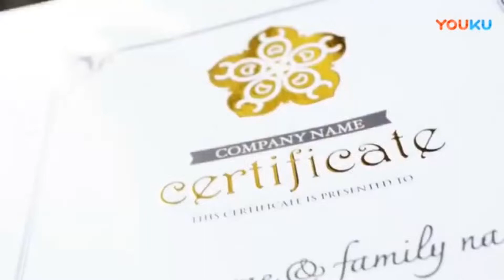Cold Foil Printing Utilizes UV LED Curing cold foil application Spot UV Coating and Cold Stamping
Cold Foil Printing has benefited greatly from the use of UV LED technology over traditional UV curing. Printers are upgrading rapidly to UV LED Cold Foil packages for many process advantages. These advantages include a deeper cure with a high peak UV-A wavelength that penetrates through metallic foil, delivering faster curing speeds, greater adhesion and cleaner foil finish.